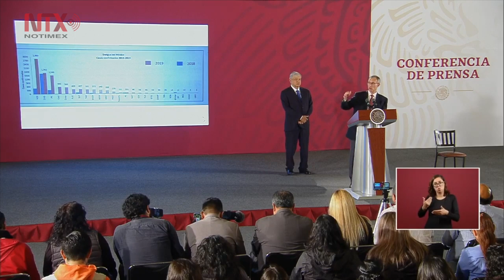Falso, atraso en compra de insecticidas contra dengue: AMLO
El presidente señaló que en el tema lo que hay es desinformación